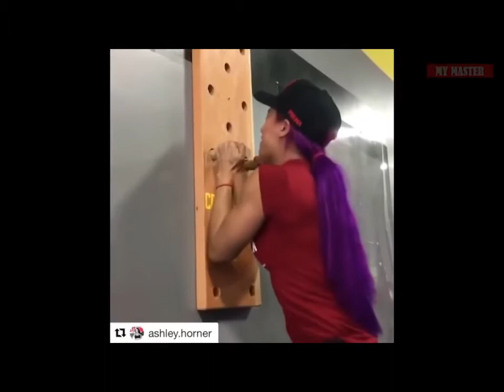WWE RAW ET SMACKDOWN POST WRESTLEMANIA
TEW 2016   WWE   RAW ET SMACKDOWN POST WRESTLEMANIA